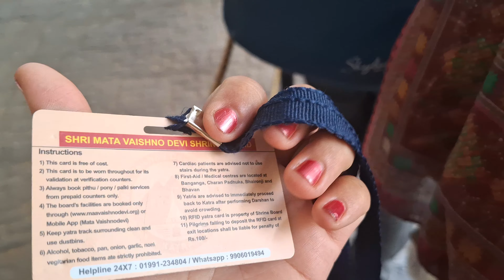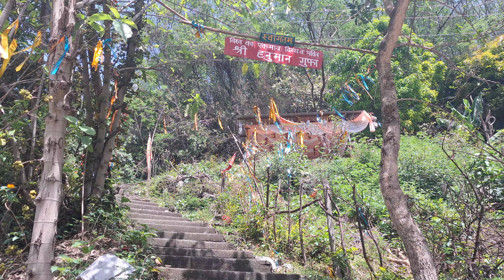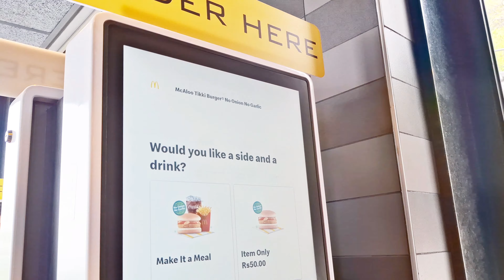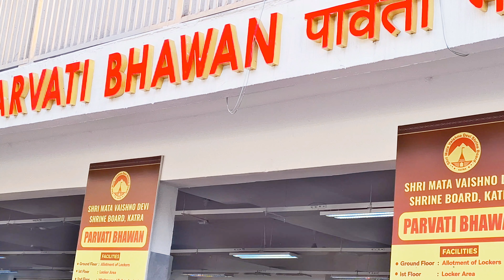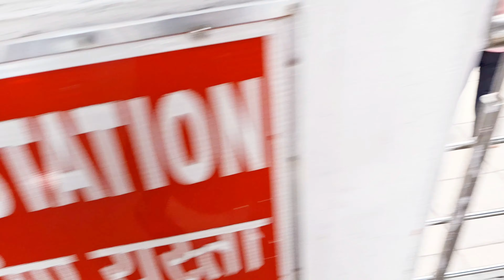Mata Vaishno Devi Yatra 2024 | Complete Guide With Full Details | श्री वैष्णो देवी यात्रा 2024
Vaishno devi Yatra in winter Mata Vaishno Devi Full Yatra 2024
Vaishno devi Latest Video Vaishno Devi live arti today Vaishno Devi
Ardhkuwari darshan
bhawan darshan
Jai mata di
श्री वैष्णो देवी यात्रा 2024
2024 Yatra Of Vaishno Devi

Vaishno Devi hotels room
Vaishno Devi darbar
Ardhkuwari gufa
Vai devi songs
Vaishno Devi live video
live Vaishno Devi
Vaishno Devi Latest Update 2024
Vaishno Devi Trip Vlog
Vaishno Devi Full Details
Vaishno Devi Bus Booking
Vaishno Devi Helicopter Booking
Vaishno Devi RFID Card
Vaishno Devi Yatra Parchi
Vaishno Devi Cheapest Hotel
2024 Full Yatra Of Maa Vaishno Devi
Chandigarh to Katra By Train
Chandigarh to Katra By Bus
How to book horse, ponny, pittu , palki in Vaishno devi
Prachin gufa darshan
Prachin gufa in Vaishno devi
गर्भ जून अर्ध कुँआरी
अर्ध कुँआरी वैष्णो देवी

Following are the details about the journey with our learnings and things to keep in mind when doing shri Mata Vaishno Devi Yatra.

We started from Chandigarh to Katra In Ac sleeper bus From Chandigarh Sec 52 .

20 April 2024 - we started our Yatra from Katra to Mata rani bhawan.

you will find several Budget and premium category hotels in Katra

Budget hotels - Range start from ₹500 to ₹1500
Premium Hotel- Range start from ₹3000 to ₹5000
Shrine Board Guest House- Niharika complex, Aashirwad
Address - Bus stand by pass ,jammu Road,  Katra,

one needs to take Yatra Parchi before starting the Yatra, that can be taken while you are in Katra from Katra Bus stand.

Every single person needs to obtain the Yatra Parchi.

Distance from Katra to Ardhkuwari - Approx 5.5 km via old route and Approx 7km via new route Tarakote marg.

Ardhkuwari to Bhawan - Approx 5.5 km via the battery car route & 6 km via sajhi chath

My recommendation /suggestion if you are planning to travel Vaishno Devi.

book your stay accommodation in advance in Katra

get your Yatra Parchi Online to avoid que.

if your are planning to travel by Helicopter you need to book in advance. it will take you to ssnhhi chatt and from there you will have to walk down to Bhawan. distance- 2.5km. cost rs 1045 per passenger.

best time to travel - Jan and Feb as during this time , less people travel you will enjoy more.